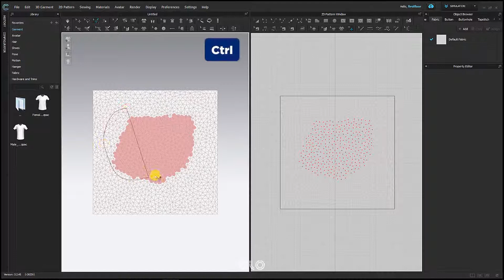PinLasso Delete Pin